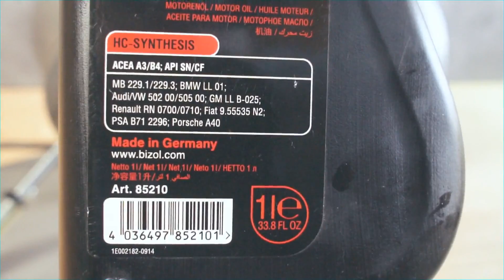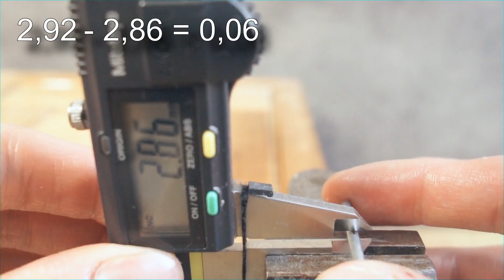Bizol Protect 5W40 Jak skutecznie olej chroni silnik?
Test tarcia oleju silnikowego Bizol 5w40 Protect

Wynik: 0,06